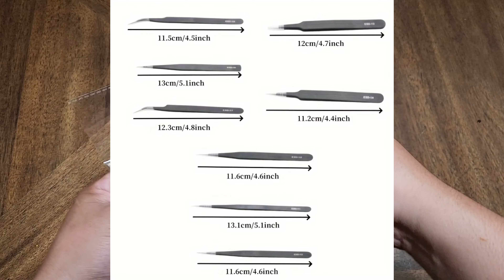8-Piece ESD Precision Tweezer Set - Stainless Steel Anti-Static Tweezers | Aliexpress Find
🔧✨ The Ultimate ESD Precision Tweezer Set! ✨🔧

Whether you're working on delicate electronics, intricate crafts, or detailed eyelash extensions, this 8-Piece ESD Precision Tweezer Set is the perfect tool for the job! Designed for precision and durability, these anti-static tweezers are made of high-quality stainless steel to handle any task with ease.

🔍 Key Features:
✔️ High-Quality Material: Made from durable stainless steel for long-lasting use.
✔️ Anti-Static Design: Processed at high temperatures and treated with anti-static material to protect delicate electronics.
✔️ Versatile Tips: Includes pointed and curved tips for precise work.
✔️ Multi-Purpose: Perfect for electronics repair, jewelry making, crafting, or eyelash extensions.

📦 Package Includes:
1 x ESD Tweezer

🎥 Watch as I showcase how these tweezers perform in various tasks, from fixing small electronics to creating detailed craft projects.

💡 Why You’ll Love It:

Ideal for professionals and hobbyists
Lightweight and easy to handle
Affordable and durable